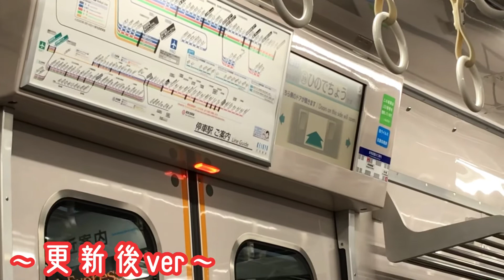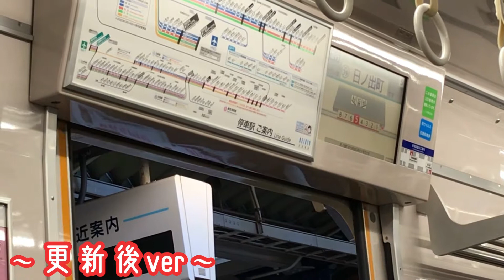【新1000形 アルミ車 更新後＆更新前 見比べ！！】京浜急行電鉄 ドア開閉集！！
未更新は1033(ドレミ)で撮影しました！

他の形式のドア開閉集はこちら！！

【京急線 前面展望も是非ご覧下さい！！】

ご意見・ご要望などもご自由にどうぞ！！